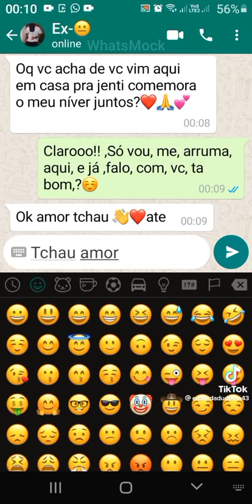asmr short shorts